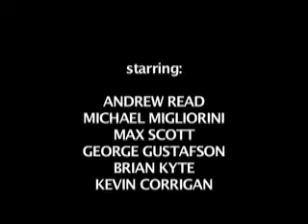Ski Documentary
Ski Documentary about my friends and I doing urban and participating in the RIT rail jam.